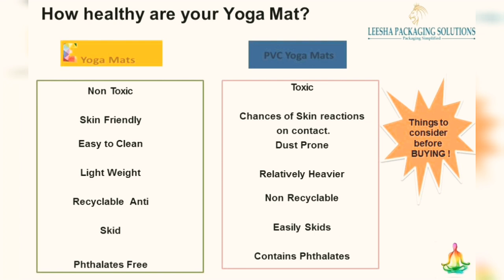Eco friendly Yoga mats :Non toxic , skin friendly ,made in india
We have made a superior quality materials ensuring they are Non-toxic, Skin friendly and Child safe. We have different types of yoga mats:
• Economy Yoga Mats (4mm)
• Value Yoga Mats (4mm)
• Twin Yoga Mats(5mm)
• Standard Yoga Mats (5mm)&(7mm)
• Premium Yoga Mats (7mm)

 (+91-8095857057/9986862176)